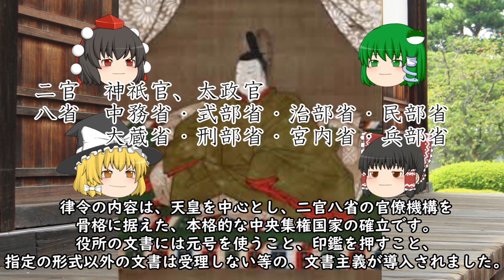歴代天皇ゆっくり解説 第四十二回 文武天皇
見て下さる方はいらっしゃるだろうか・・・。
投稿間隔を長くすべきか否か、絶賛悩み中であります。
こちらのミスで、今回EDありませんのでご了承下さい。
それでは、飛鳥時代最後の天皇・文武天皇の解説です。